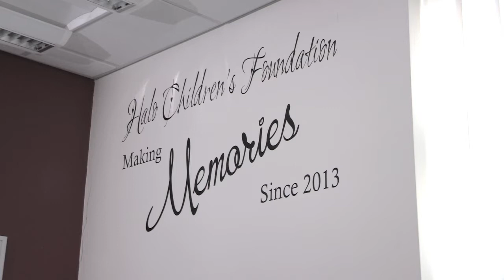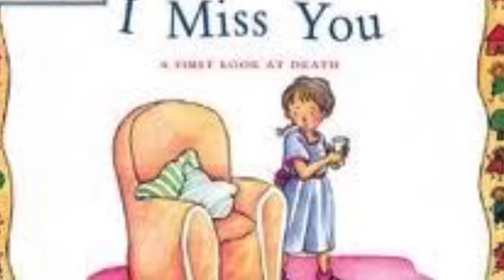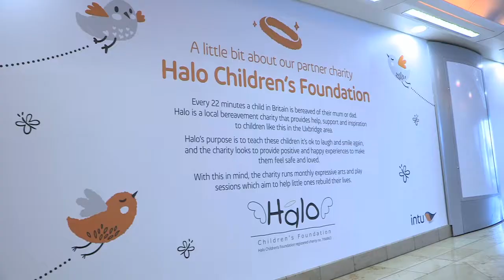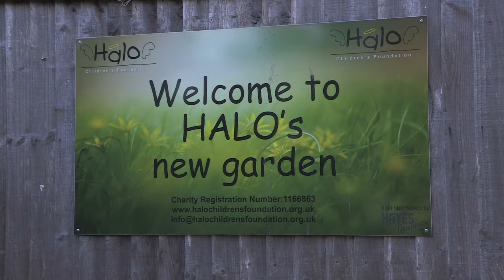Halo Children's Foundation, who we are 2018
A short film explaining who we are at Halo Children's Foundation and our mission to support children and their families with bereavement.